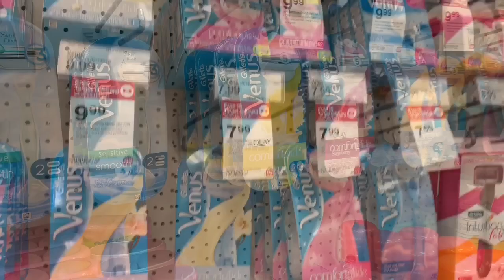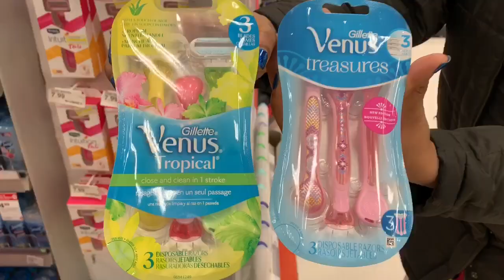Watch Me Shop For Hygiene Products + Haul!!🥰🤩